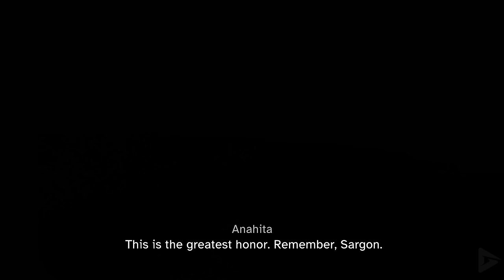PRINCE OF PERSIA: THE LOST CROWN All Boss Fights + Ending 4K Ultra HD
SPECIAL THANKS TO UBISOFT FOR THE FREE AND EARLY COPY OF PRINCE OF PERSIA: THE LOST CROWN

🌟 DESCRIPTION🌟

00:00 – Channel Intro
00:12 – General Uvishka
02:36 - Sword Master
05:25 - Undead Prisoner
06:39 – Erlik
07:59 – Jahandar
12:10 – Vahram
18:55 - Alternate Sargon
21:08 – Kiana
28:23 – Azhdaha
33:07 - Menolias
40:52 - Orod
46:33 - Vahram
55:37 - King Darius
01:04:00 - Vahram
01:18:42 - Ending

🎥 MOVIE LIBRARY 🎥

📱 SOCIAL MEDIAS 📱

📋 HASHTAGS 📋